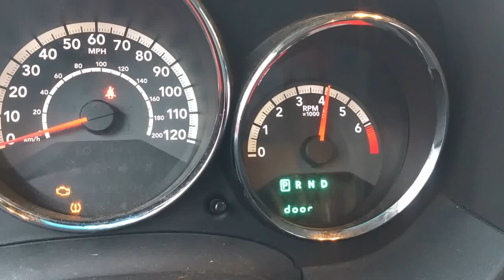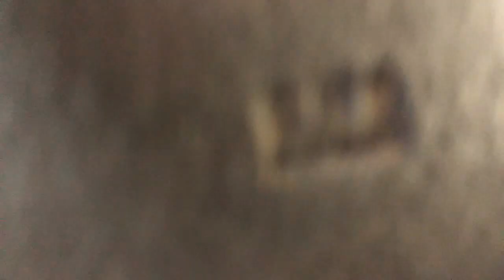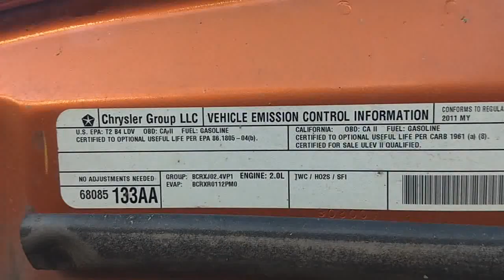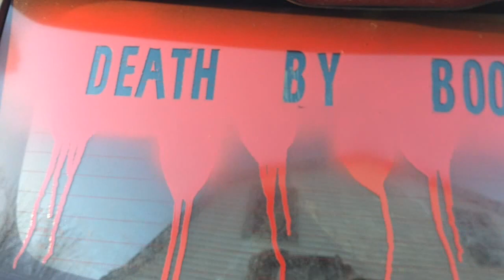2011 Dodge Caliber DEATH BY BOOT!!!!!!